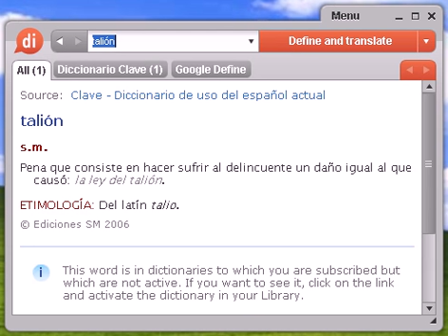Definición de talión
talión, diccionario, define, definir, significado, español, castellano, Dixio, taliones